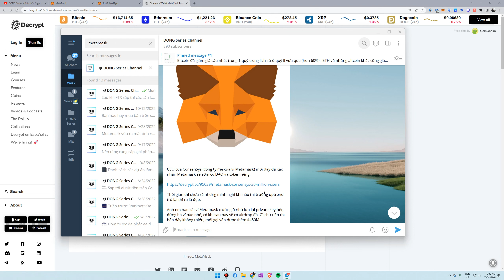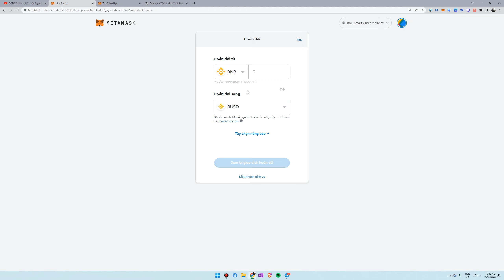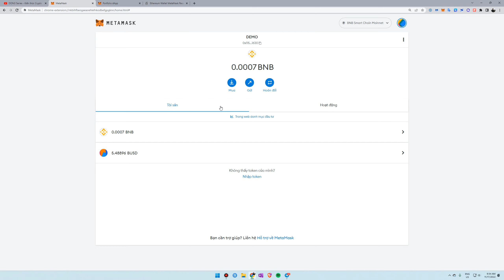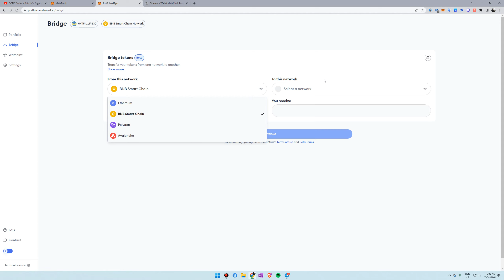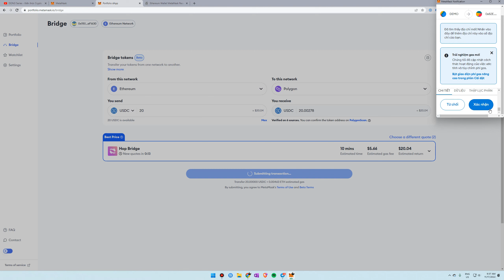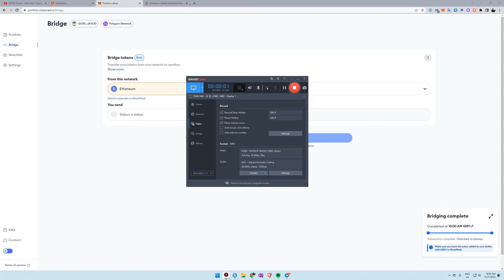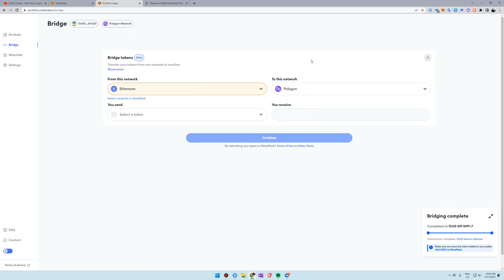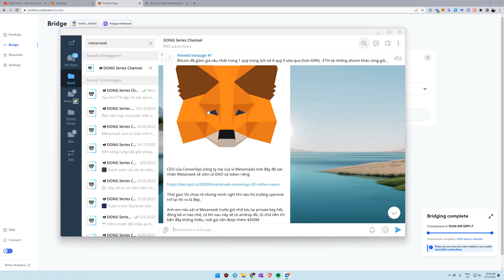Cơ Hội Nhận Airdrop Ví Metamask | Đã Xác Nhận Có Token!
Video này sẽ hướng dẫn các bạn cách sử dụng ví Metamask để có cơ hội nhận airdrop khi dự án ra mắt token.